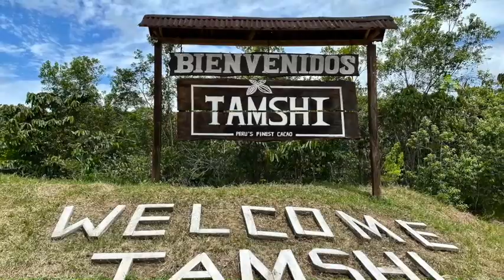On the Prowl for Cacao/ A Quick Trip to Peru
This is a quickie trip exploration to Cusco, Machu Picchu and Iquitos Peru.  The call for the deepening of relationship with Mama Cacao stirs Yamira and I into the country with little direction except for our passion for plant and jungle medicine and the knowing that cacao grew in both the higher elevations near Cusco (which we discovered was inaccurate. The region for cacao in the area was Quillambamba)  and along the Amazon River outside of Iquitos into a village called Tamshiyacu.
I am including this as a remembrance of the time period that led up to the acquisition of Wonderland Gardens. We had no idea at this point what was coming. Though the prayer had been well seeded and prolifically watered, the shape of it was small. It's a beautiful memory into the unknowns and what can happen if you are open to receive the guidance of angels.  ;)

A huge shoutout to Yamira for the photos video and being my partner in flow motion actualization! Can't wait to share our interview with the son of the chief of the Matses. *coming soon*

Beyond grateful for the divine musical and artistic talents of @1111theraven1111

Travel and Exploration Guide: Johnny B Good at @ayahuascatoursperu